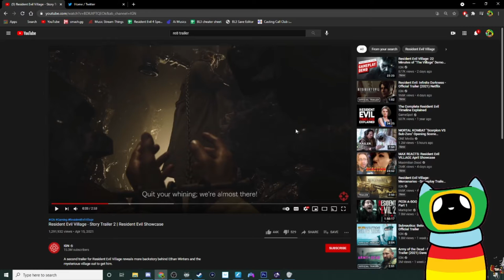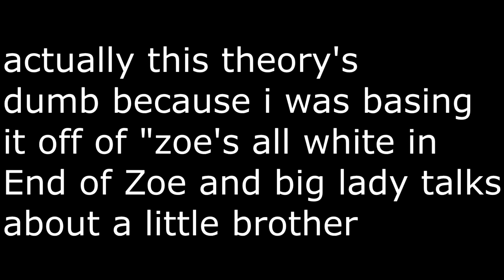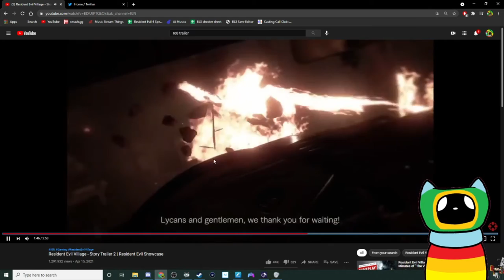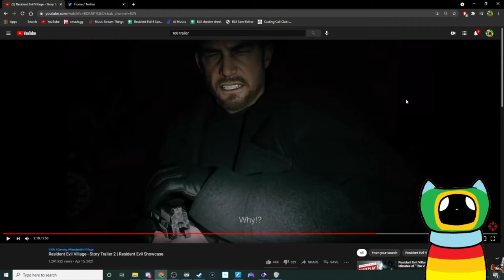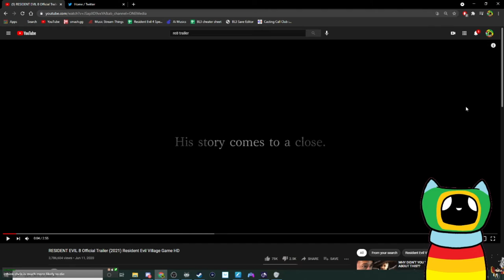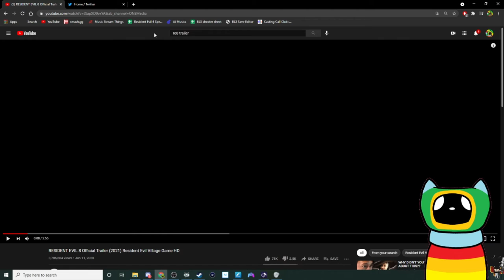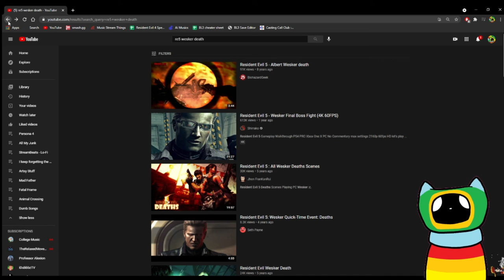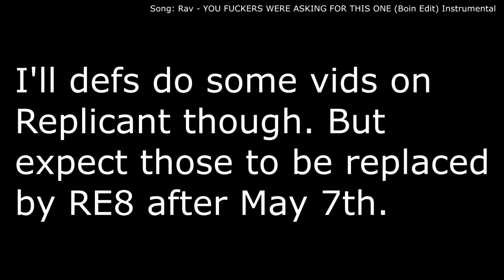RE:Village Trailer Shallow-Dive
Dippin' into the RE:Village trailer and trying to guess some events/lore that may happen.

Twitch: (I play a lot of different things and do art stuff)

Twitter: (I usually just retweet random garbo on here)